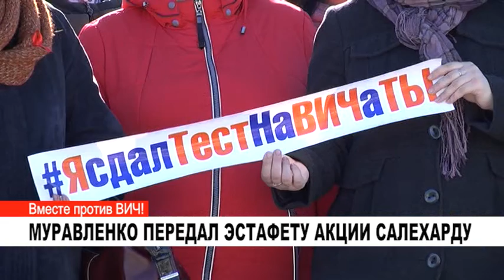МУРАВЛЕНКО ПЕРЕДАЛ ЭСТАФЕТУ АКЦИИ САЛЕХАРДУ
Муравленковцы присоединились к окружной акции "Вместе против ВИЧ". В сквере Ямальском активисты приняли эстафету от Пуровского района и передали её волонтерам Салехарда.